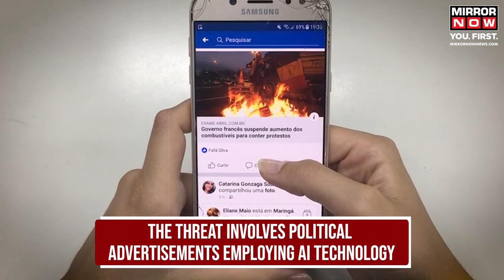Microsoft Warns That China Could Potentially Disrupt India's Lok Sabha Elections By Utilizing AI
Microsoft has cautioned that China plans to interfere with elections in the United States, South Korea, and India this year by employing content created through artificial intelligence. Microsoft's threat intelligence team predicts that Chinese state-sponsored cyber organizations, in collaboration with North Korea, will focus on multiple elections slated for 2024.